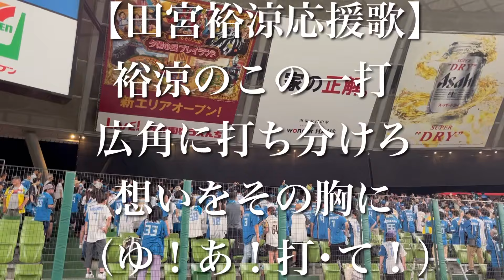北海道日本ハムファイターズ 田宮裕涼 応援歌【歌詞付き】